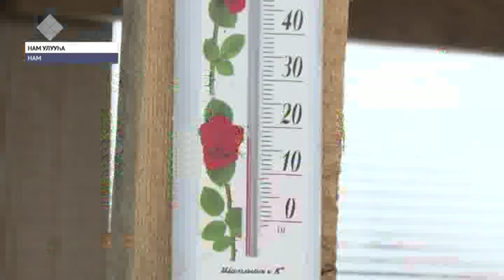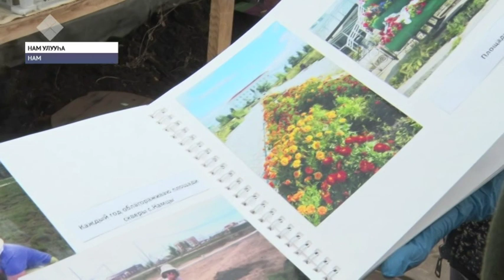Нам оҕуруотчута болуоссаттары, сквердэри киэргэтээри, 5 тыһыынча сибэккини олорто